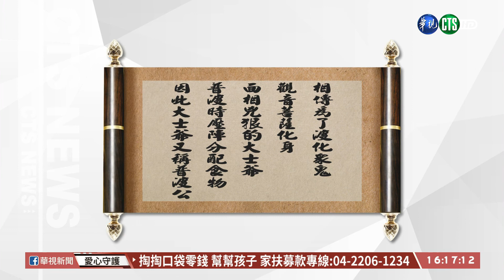【台語新聞】民雄大士爺文化季 火化重頭戲登場| 華視新聞 20200911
一年一度的嘉義縣民雄大士爺文化季昨(10)日深夜活動進入最高潮，就是要恭送大士爺火化升天，大批信眾湧入共襄盛舉，路旁住戶、店家也紛紛拿手機、相機捕捉這一年一度難得的景象，相傳大士爺就是普渡時壓陣的普渡公，因此希望藉由大士爺的火化，詔令眾鬼回陰間，能帶走厄運，祈禱一切順利。